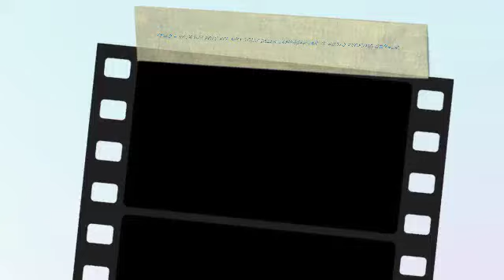VIDEO - NATASHA POLY NEL BACKSTAGE DELLA NUOVA CAMPAGNA GIVENCHY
Natasha Poly, nuova testimonial di Ange ou Démon le Sécret Elixir, ripresa nel backstage della campagna per la nuova fragranza firmata Givenchy